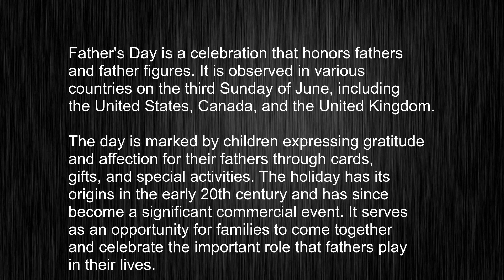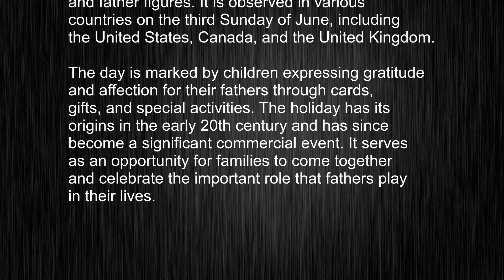What's the meaning of "Father's Day", How to pronounce Father's Day?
This video tells you what "Father's Day" means, how to pronounce it, provides a pronunciation guide and an accurate definition.
   00:00 Pronunciation
   00:24 Meaning

   - What is the meaning of Father's Day
   - How to say Father's Day
   - What is the definition of Father's Day
   - How to pronounce Father's Day

   Visit our free audio/video dictionary tutorial to learn how to correctly pronounce words/names and to learn their meanings, definitions, just like Father's Day definition and meaning in Merriam-Webster, Father's Day definition and meaning in Collins English Dictionary, Father's Day definition and meaning in The Oxford English Dictionary, Father's Day definition and meaning in Longman Dictionary of Contemporary English, Father's Day definition and meaning in Cambridge Advanced Learner's Dictionary, and more.